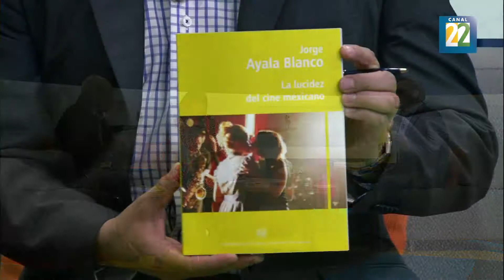Jorge Ayala Blanco se inmiscuye en el estudio del cine mexicano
María del Carmen de Lara, directora del CUEC y Jorge Ayala Blanco, escritor y crítico de cine nos visitan en el estudio para hablarnos sobre el libro "La lucidez del cine mexicano" publicado por la UNAM.